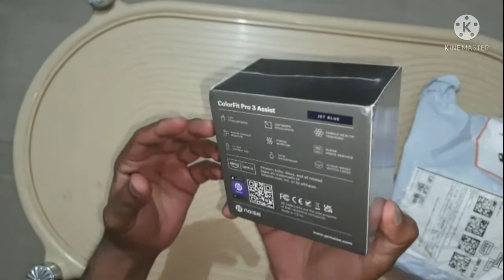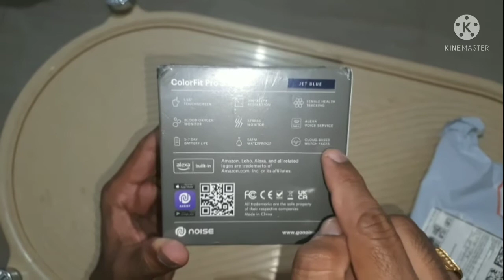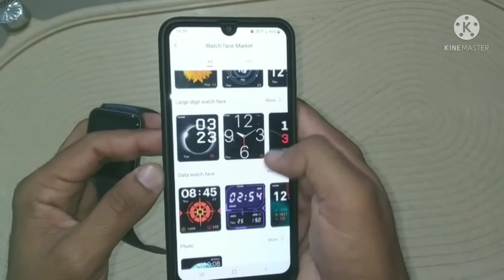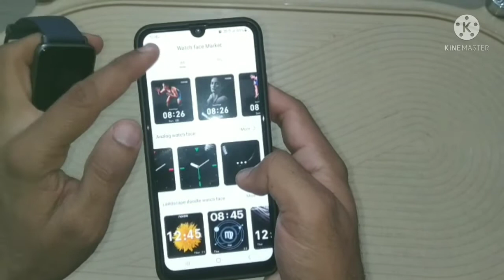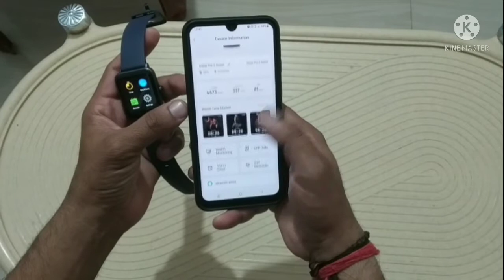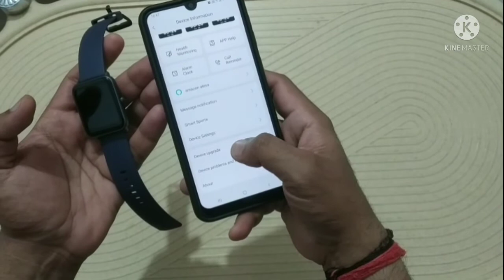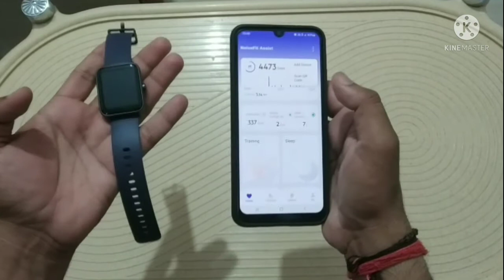Colorfit Pro 3 Assist Smart Watch Unboxing & Review